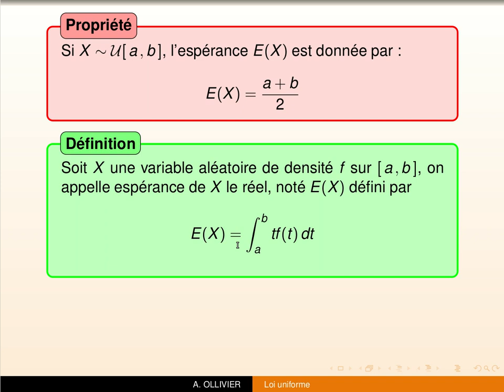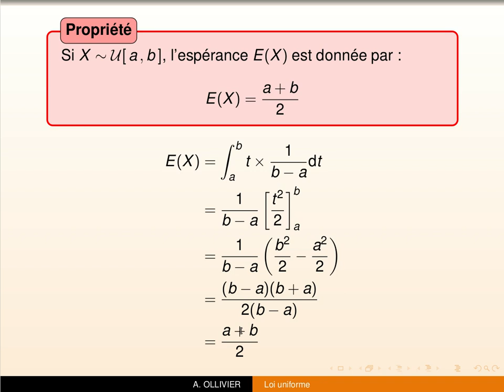Démonstration : Loi uniforme : Espérance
Dans cette vidéo, nous allons démontrer la formule de l'espérance d'une variable aléatoire suivant une loi uniforme.